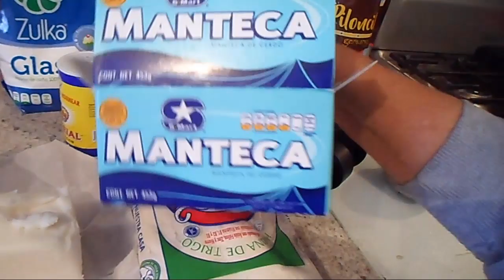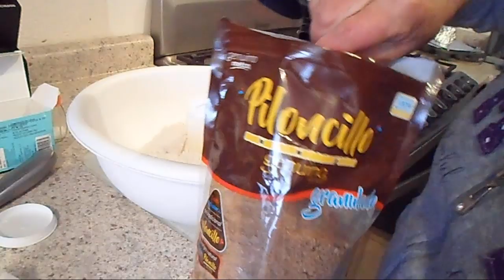GALLETAS DE PILONCILLO Y BETABEL